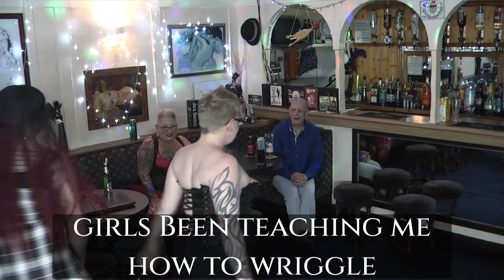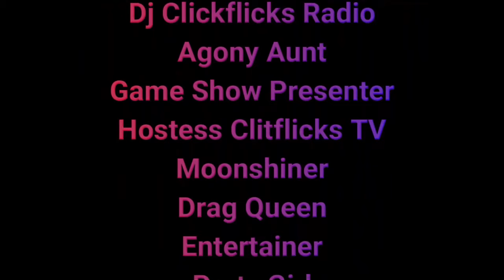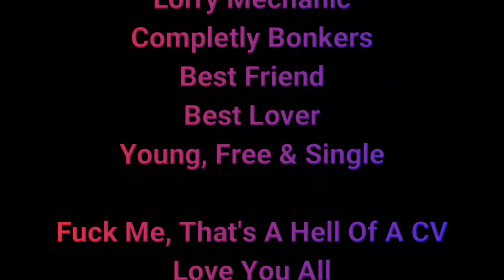48TH Tv SHOW PART 1 BLACKPOOL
This show was at paradiseblackpool.co a swingers hotel so much fun was had part 2 in 2 weeks time and this one enter the competition and name the cocktail that was invented, we need a name for it, and if your name is picked you will win a weekends stay free of charge in the hotel open for a single or a couple, so get your suggestions in by email to me xx